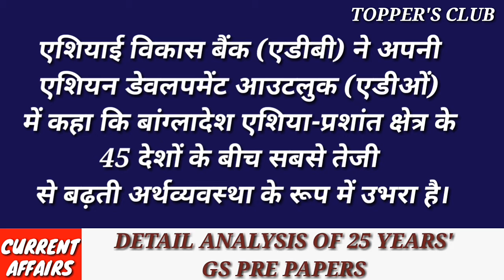CURRENT AFFAIRS 20 JUNE 2019